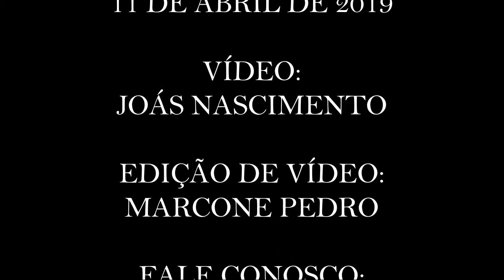Vereador Breno Lins em sessão ordinária do dia 11 de abril parte 02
Sessão na câmara municipal de Arez, RN.
Portal Correio do Agreste
Quinta-feira 11 de abril de 2019.